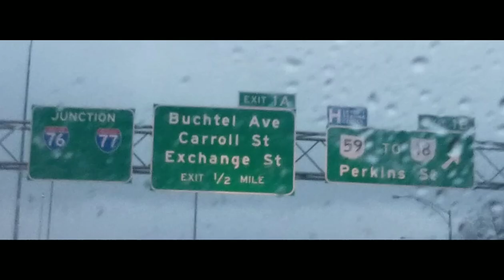Florida here we come‼🌴❤ | Andrea Brown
Florida here we come‼🌴❤ Moving Day‼🤷🏾‍♀️